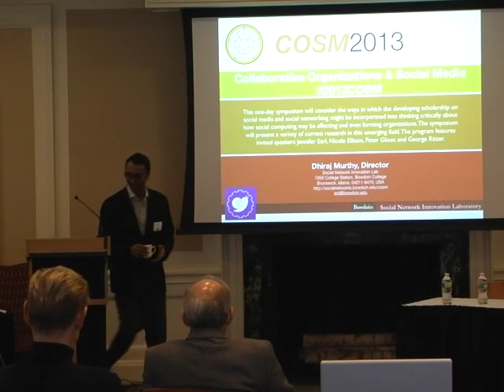Welcome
Cristle Collins Judd welcomes guests to the 2013 Collective Organizations and Social Media Conference held at Bowdoin College April 12, 2013